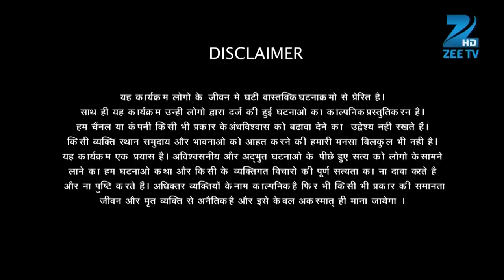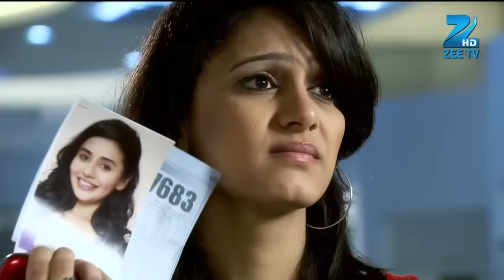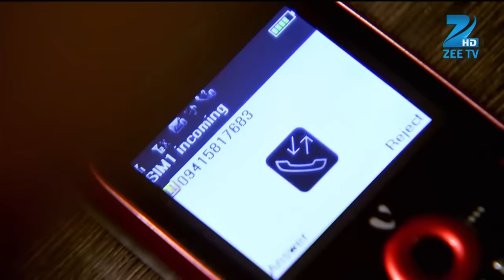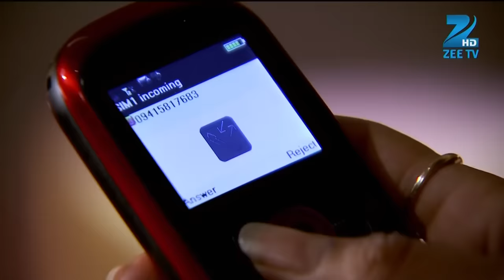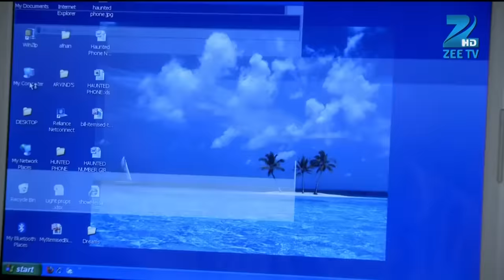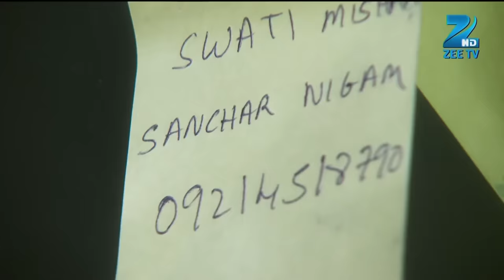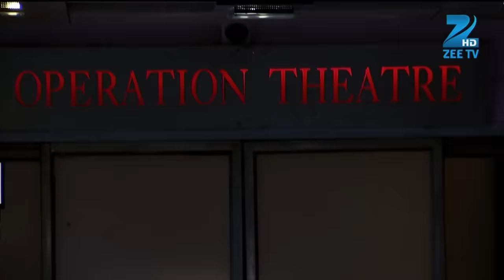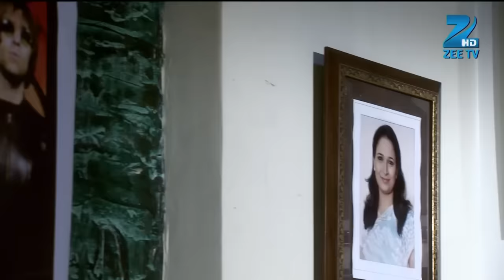Nisha को मिला haunted phone number जिसने की काफी lives तबाह | Fear Files | Ep. 208 | Zee TV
Show Name : Fear Files
Producer/Star Cast : Sunny Leone, Jannat Zubair Rahmani,Amrapali Gupta.
Episode No : 208